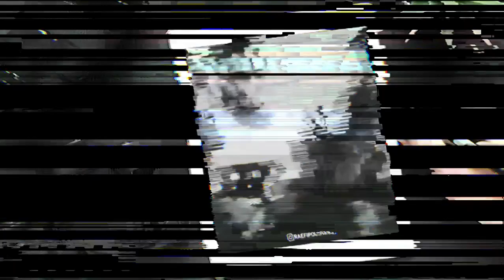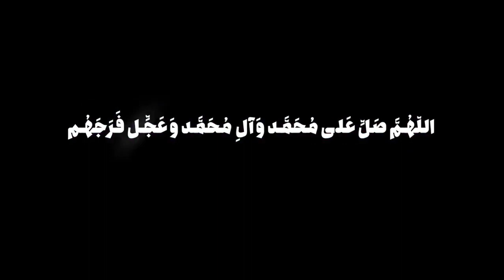سلبریتی هایی مثل محمدرضا گلزار چه نقشی در جامعه دارند؟ دنیای بدون گلزار چه شکلیه؟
فروشگاه طرح مهدوی

1) This video has no negative impact on the original works
2) This video is also for teaching purposes
3) It is transformative in nature
4) I only used bits and pieces of the videos  to get point across where necessary